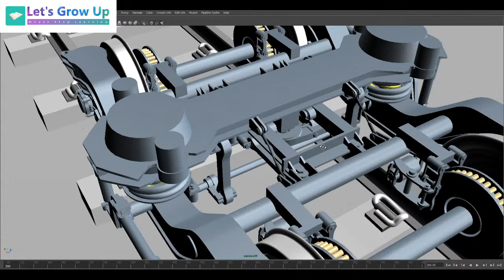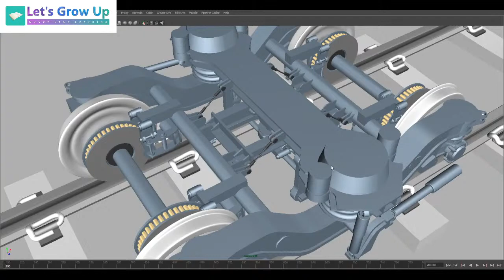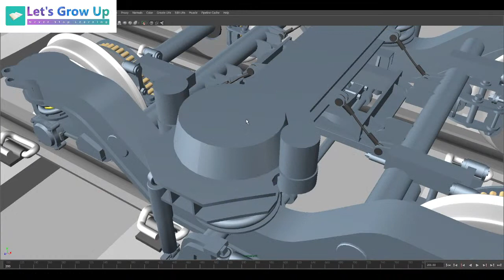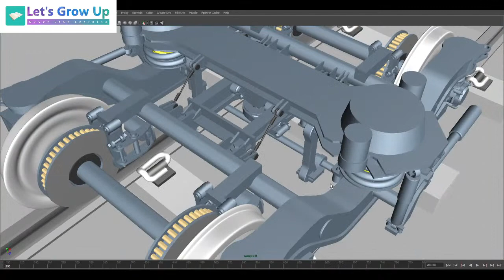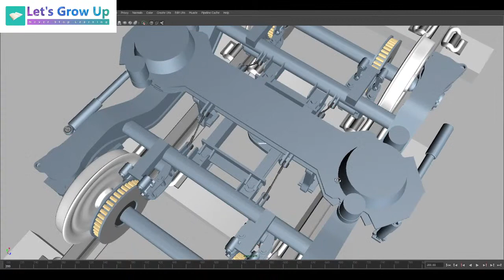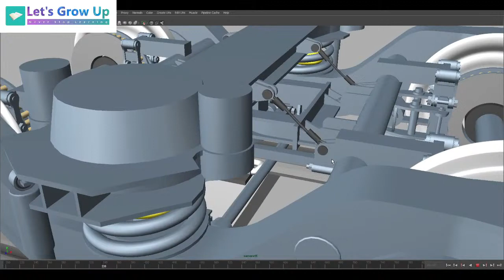LHB bogie parts & Working | traction parts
Hi, friends Welcome to the Let's Grow Up Youtube channel.

icf break assembly
breaking system
bogie mounted break assembly
draw gear assembly
screw coupling parts
screw coupling
ICF Coaches
icf coaches
explain icf coaches
3d icf coaches
acrew couplers
what is screw coupler
draw gear
cbc coupling
cbc coupling explains
railway coupling
Draft gear wagon
railwayautomatic couplers and Draft gear
how railway couplers work
components of railway couplers
railway fastening system
nalba rail clip
e clip
europian rail clip
railway fastening system
types of the railway fastening system
components of the railway fastening system
E-Clip
kpo clip
E-type fastening system.
Nabla rail fasting
SKL rail fastening system
railway clips
types of railway clips
crossing nose
railway crossing
railway switches and crossing
diesel locomotive
steam locomotive
railway engineering
what is coupler
automatic coupler